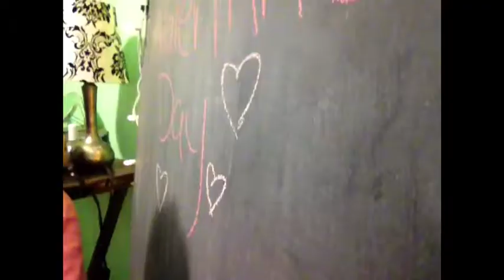ZAYN LEFT ONE DIRECTION!!! || MMDgirls